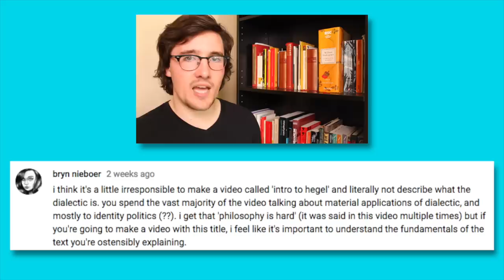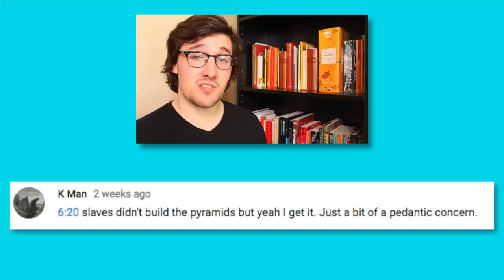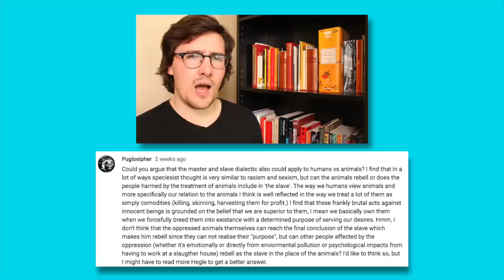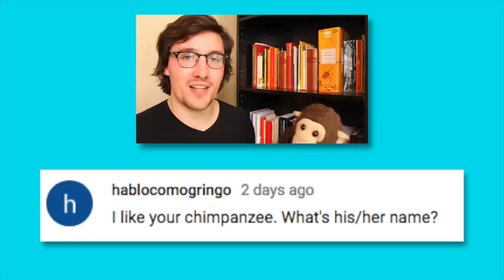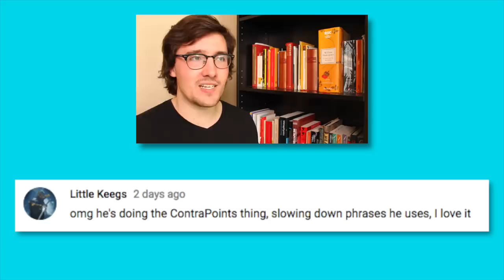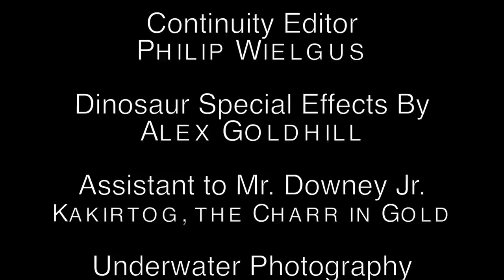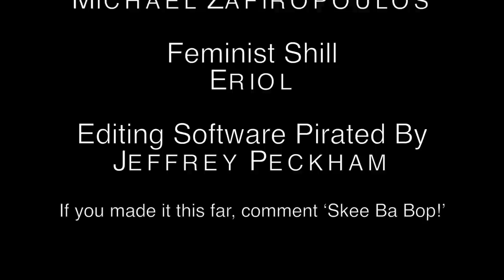Comments: Hegel, Racism, & Healthcare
Here’s me going through your comments from the last month of the show, including some stuff about Hegel, White Fragility, and Healthcare!

Patrons!

Robert Wang
Hedon D’Ennui
Audrin & Nate Thorn (No Relation)
Richard Chancellor
Romi Collia
Valmiki Rao
Peter Wells
Panot
Felipe Visson
Michael A. Hill
Cecile
Sammy Blanchette
David Alder
Yana Chernobilsky
Philip Wielgus
Alex Goldhill
Kakirtog, the Charr in Gold
Abdullah Altuwaijri
Géza Csige
Jason Morrow
Rob Macklin
Aaron Levine
Ben Sima
Nigel Parkinson
Michael Zafiropoulos
Eriol
Jeffrey Peckham
Sophia Sun
2X4OE02kJscIcN6GP1MLL&Izka*kt7dT
Tink
Chad Zmolek
Kit Fagg
Caleb Wiese
Scott Penman
InventedNight
K2U2
Bella Gonzalez
Nick Travaglini
Devon Sowden
Luke Fox
Jordan Sherry-Wagner
Nicole Thompson
Strange Harbour
Scott Stevens
Joel Casas
Tom Saleeba
Felicia Martinez
Ian George Walker
Christopher Meyer
Derek Moore
Alton Burkholder
Peter Lyko
Horatio Cordero
Istvan Hegyes
Wlliam Blake
Giorgio Filcanelli
Matthew Smircich
Keith Chang
Robert M. Kelly
Eugene G Ayton
Josh Mcquiston
Kirill Klimuk
Jonah Dunch
realansgar
Kaja Bojer
El Duderino
Terra Jones
Joshua Gwiazdowski
Andrew Litzenberg
Stroudarian
Kristen Goforth
Liam Gallager
Iraklis Rossis
Durga Devi
Scot
Jeremy Silbert
Jae Salmon
Matt Harrison
Madison Rumschik
Jacob Tsypkin
Bryan Gillis
Noah Mendum-Purdy
Chickpea43
Heinrich-Maximillian Heinz
Alex Johnson
Stephen Graham
Taran Plamondon
Ragnar
Ethan R. Jones
Sydney Lang
Peter Coffini
Martian Ent
Niels Abildgaard
Nathaniel Brown
Alistair Butcher
Yirga
broonie
Cover Solutions
Ukali Mwendo
Tactile Mario
Vulfgong Saunders
J. Ross
Calvin Tyler
Bridget Vinegar
Wendy McLay
Andy Friedhof
Megan Ellison
Kevin Perot
Ines Alvarez Rodrigo
Anastasiya Rybalkina
Sam Engel
Petter Bladlund
Andrewlion19
Iain
Adam Lassek
Archer Flynn
Joe Powers
Caitlyn
Courgette
Mike Yocom
Maxime Ryser
Eden James
Mike
Aidan Salander
OrphanSmith
KLEe
Maya Gaster Moll
David Robertson
Siri Agnethe Eliassen
Jose Rondon
Okwill4195
David Hillary
Irving Gonzalez
Gustav Jakobsen
André Rodrigues
Dee Warrick
Emily Michel
Jonathan Haglund
Jeremy McMillan
XxX_swagmaster420_XxX
Adeeb Shalabi
Tod Kurt
Eli Berg-Maas
Raman Sharma
Sam Caesar
Kurt C Yost
Daniele Kreimerman
Maredith
Bejamin Curtis Chambers
GodSpeedToYouFlyingFluroescentDildoMan
Plainscrafter
Lloyd Fletcher
Seth Rausch
Kali Flowers
Paul Loop
Dan Cook
John Strömblom
Collin Horn
Ben hengst
Elizabeth Van Valkenburgh
Jason Howell
James Whong
Alex Booer
Joe Martin
Michael Layer
Carrie Ebner
Joshua Morales